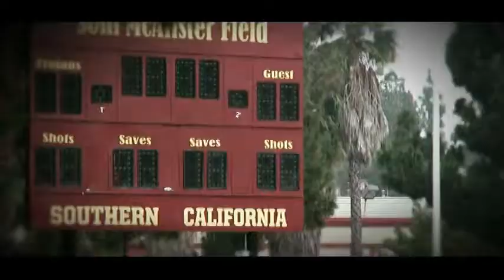Copa Oro 2013 Enemigo Intimo La Seleccion Nacional de Panama